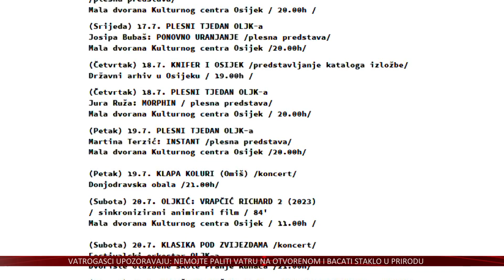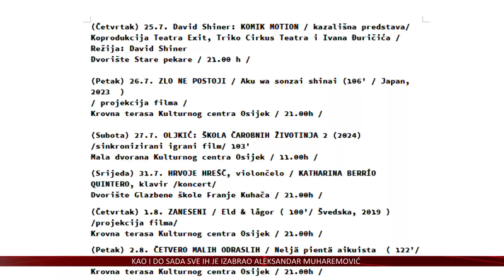I ove godine na OLJK-u brojni filmovi za odraslu, ali i najmlađu publiku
U okviru Osječkog ljeta kulture i ove godine bit će održano i nekoliko filmskih projekcija za odrasle, ali i djecu. Kao i do sada sve ih je izabrao Aleksandar Muharemović pri tome vodeći računa da zadovolji što više ukusa Osječana.